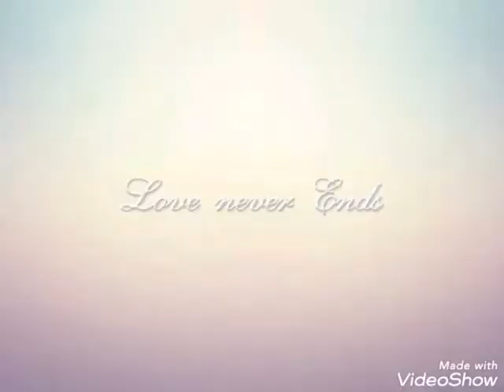Yellow Day at APS TG Balkassar .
Yellow Day at APS TG Balkassar Pre Section.